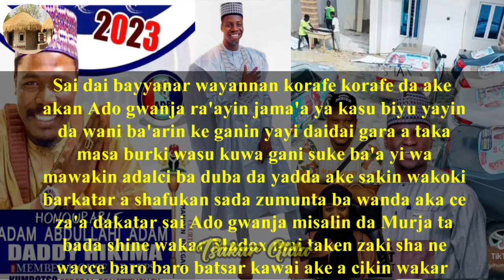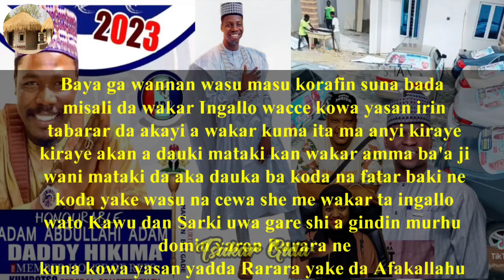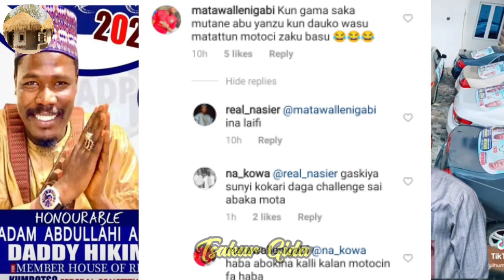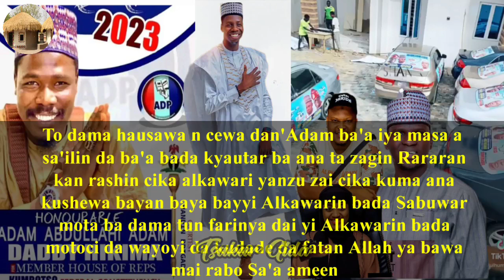Ado gwanja ka shiga uku:Critics/Abale zai tsaya takara/Motocin Jagaba sun zo amma ance tsofaffi ne